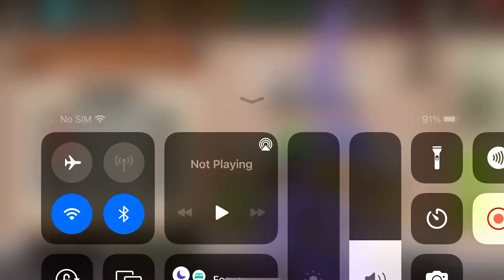TVT WEEK 25 MR T EX SPERMWHALEJELLY